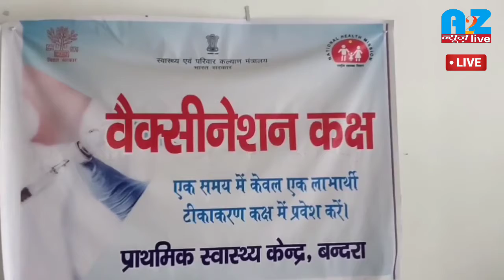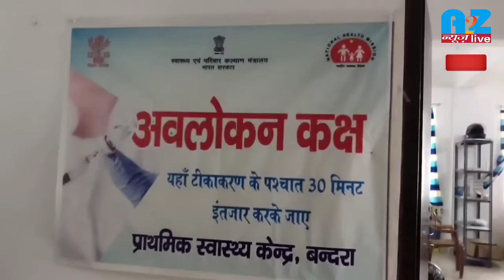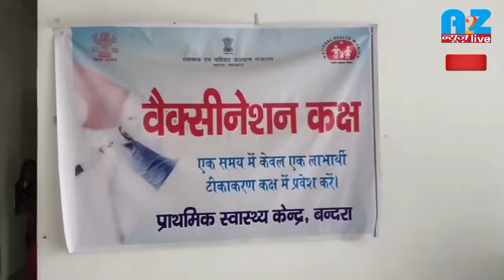Breaking:रहिए सतर्क,बन्दरा PHC स्टाप सहित 2 हुएकोरोना पॉजिटिव,110को लगे कोरोना वैक्सीन!a2znewslive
a2zन्यूज़liveBreaking: रहिए सतर्क,बन्दरा PHC स्टाप सहित 2 हुए कोरोना पॉजिटिव,110को लगे कोरोना वैक्सीन!